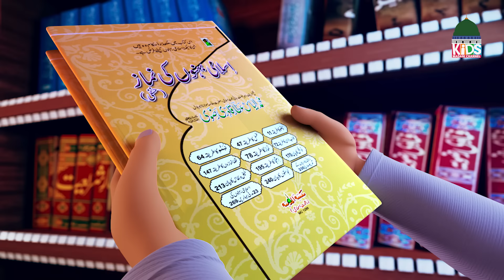Ghulam Rasool ne Kaneez Fatima Ko Namaz Ka Tarika Bataya ? | 3D Animation Cartoon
Our channel (Kids Land Official) contains programs, cartoons, animated stories and poems aimed at entertaining and educating children about Islam and its beautiful teachings providing them with guidance on Islamic topics while keeping them entertained and away from other harmful content.
Ghulam Rasool  is a 3D animated cartoon series in Urdu/Hindi for kids produced by Kids Land Animation